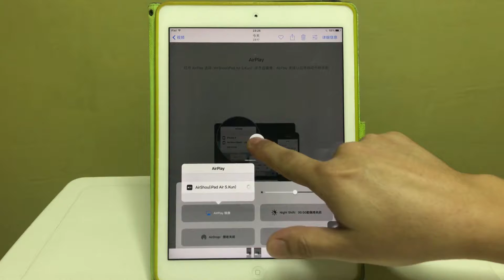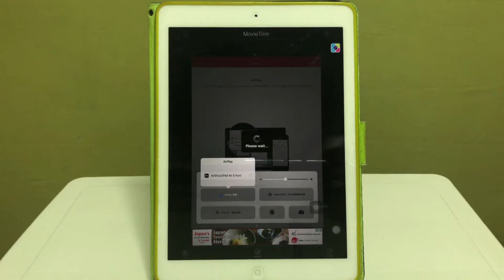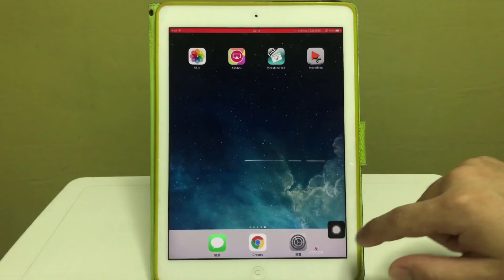AirShou Video Frame Distortion Issue Solution | AirShou視頻幀失真問題解決方案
AirShou 視頻幀失真問題解決方案
​有觀眾問我為什麼用AirShou錄製的視頻在剪輯的時候，快速前進會造成畫面失幀，要怎樣解決這個問題？

用最新AirShou 0.6.1(45)版本錄製的視頻，在AirShou裡可以正常播放。 雖然修復了AirShou 錄製時造成的黑頻和白頻播放問題。 但是如果快速拖拽會造成畫面失幀的問題卻沒有修復。 我們將這個視頻儲存去相簿，在相簿裡也不能正常的快速拖拽，會造成畫面失幀。 這對他們要剪輯的人來說是一種困擾。 這主要是因為在AirShou環境下錄製的視頻是MP4格式, 在iOS 環境不能很好的播放。

今天就來教大家用什麼方法解決這個問題。

* Airshou iOS 10 Playback Issue - A Working Solution! (I Think). How to Record Your iPhone Screen

* Airshou iOS 10 Playback Issue: What is it and How to Fix it - How to Record Your iPhone or iPad

Chapter Marker:

0:00:14
​​要怎樣解決這個問題？

0:00:16
​​用最新AirShou 0.6版本錄製的視頻

0:00:19
​在AirShou裡可以正常播放

0:00:21
​​雖然修復了AirShou 錄製時造成的黑頻和白頻 播放問題

0:00:27
但是如果快速拖拽會造成畫面失幀的問題卻沒有修復

0:00:32
我們將這個視頻儲存去相簿

0:00:35
​在相簿裡也不能正常的快速拖拽，會造成畫面失幀

0:00:39
這對他們要剪輯的人來說是一種困擾。

0:00:42
​這主要是因為在AirShou環境下錄製的視頻是MP4格式

0:00:46
​在iOS 環境不能很好的播放。

0:00:49

0:00:53
先下載videditorfree 或 movitrim 這兩個app。

0:00:59
​我们打开movitrim app

0:01:01
​將剛才那個有問題的視屏導入這個視訊短片軟體

0:01:06
​再一次確認是有問題的視頻

0:01:12
快速拖拽就會造成畫面失幀

0:01:17
​點選「使用」

0:01:18
這個app會匯入視訊

0:01:22
​因為這是免費的app,會不時跳出廣告

0:01:26
​只要將它關閉就好

0:01:29
點選「剪輯」 視頻

0:01:31
​關閉​廣告

0:01:33
​稍微等一下

0:01:36
​視訊短片軟體會將這視訊轉換成mov 格式

0:01:40
​將處理好的視頻儲存去相簿

0:01:49
​現在去相簿裡播放轉換好的視頻

0:01:53.120,0:01:57.060
​轉換成適合在IOS 環境裡播放的mov 格式

0:01:57
​這視頻就可以快速拖拽